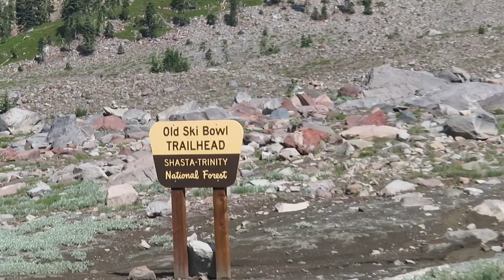А На Севере В Горах Весна....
Mount Shasta